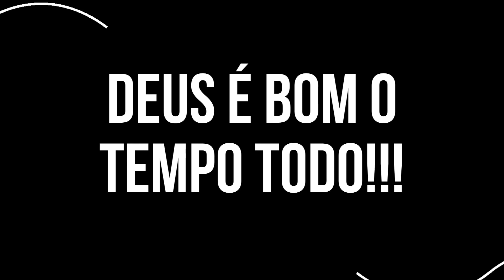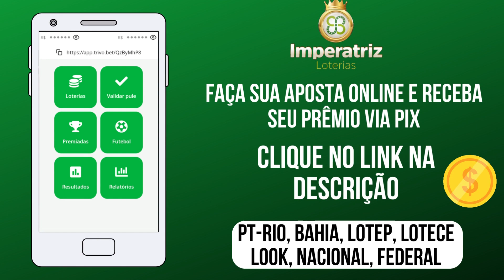Palpite do dia 05/11/2023 - Jogo do bicho